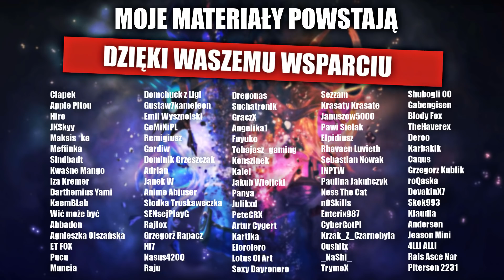Kim jest Nautilus?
ENEBA.com - świetne miejsce do kupowania gier (PS4, Xbox, PC)! Użyj kodu Marvecc3, aby uzyskać 3% ZNIŻKI!
3% zniżki z kodem Marvecc3 również na rzeczy związane z Lolem

Dzień dobry moi mili - dziś kolejnym bohaterem wziętym do serii Kim jest będzie Nautilus z League of Legends. Dzięki Angel Beats za wspieranie kanału : )